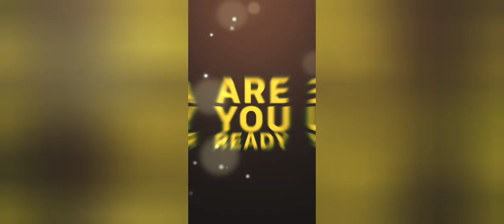Kids enjoy riding of miniature horse| Pony Horse| Miniature Horse in Pakistan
Today we bring a very beautiful video of horse riding - Ooooppps its mini horse called miniature horse or pony- Its actually found in African countries but very first time its in Pakistan now.

You actually love this video -

for more videos and updates visit our Facebook page